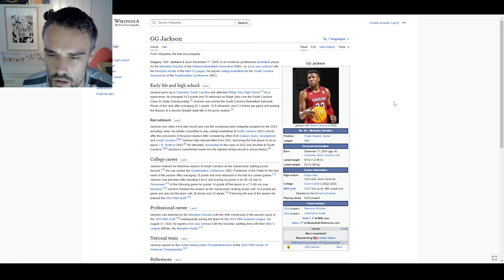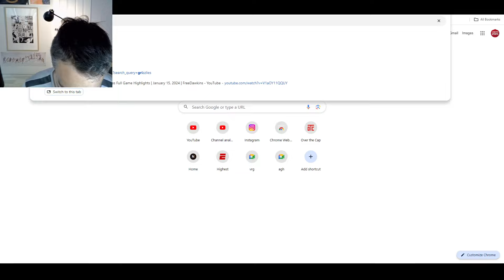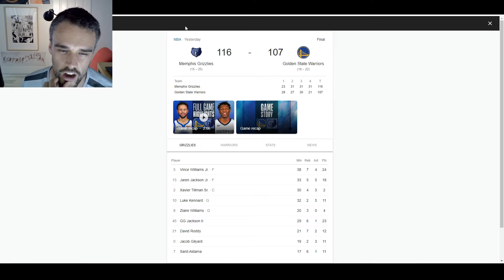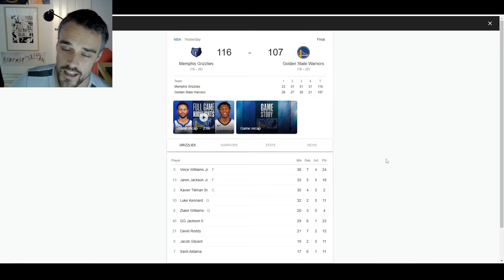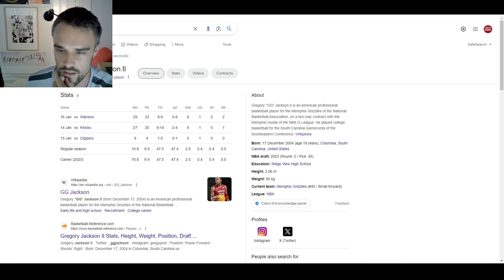An Aussie evaluates GG Jackson vs Warriors